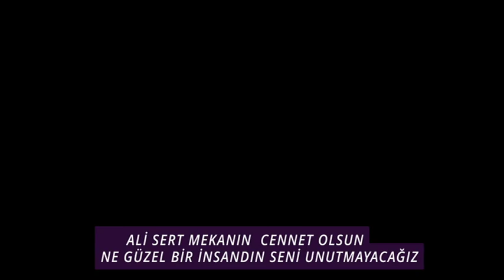Ali Sert Can Arkadaşım Mekanın Cennet olsun şu karşıki dağda kar var duman yok